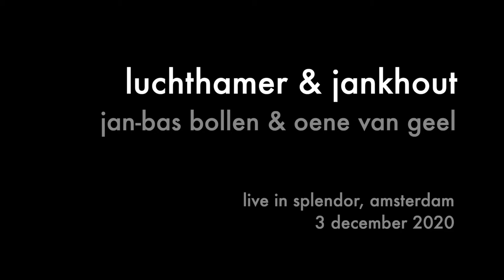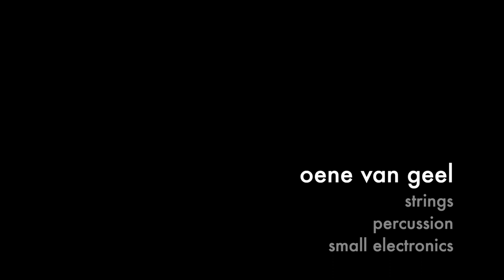Tronage+ by Bollen & van Geel at SCREECH PLANK & AIR HAMMER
Jan-Bas Bollen - HyperTheremin, visuals, software development, composition
Oene van Geel - strings, percussion, small electronics

Tronage+ in a version for HyperTheremin and violin
Live at Splendor 3 december 2020, 1st concert of JANKHOUT & LUCHTHAMER

Eric de Clercq - camera, editing
Supported by Performing Arts Fund NL